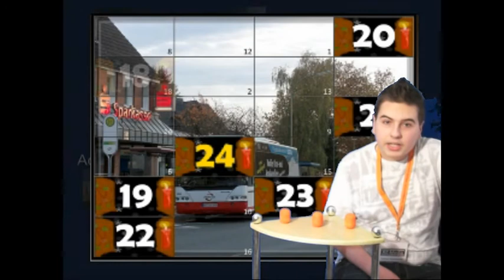ÖPNV-Adventskalender (RZ-Media)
Produktion by RZ-Media Germany